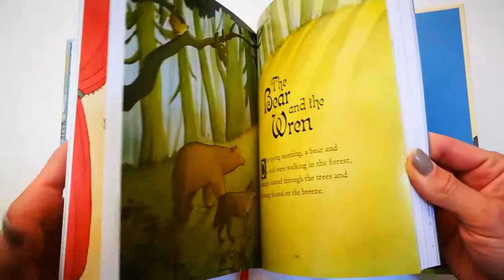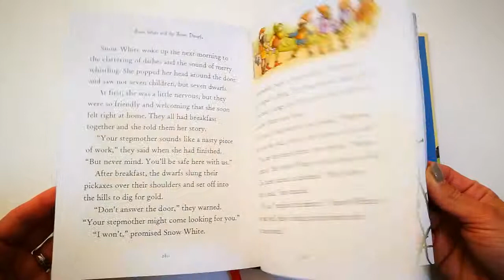Illustrated Grimm's fairy tales Usborne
An illustrated collection of fifteen tales from the brothers Grimm, retold for younger readers.
Stories include “Hansel and Gretel”, “Sleeping Beauty”, “Rumpelstiltskin”, “Tom Thumb” and “The Frog Prince” as well as a short biography of the brothers themselves.
“Just the right present for young children.”
Shetland Times